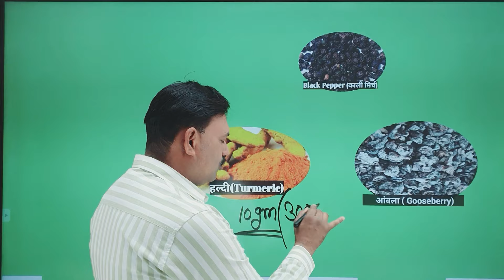एक ही बार में बकरी ग्याभिन होगी बस ये काम कर लें बकरी को गाभिन कैसे करें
FREE GOAT LIVE और हर समस्या समाधान के लिए Ramawat Animal App